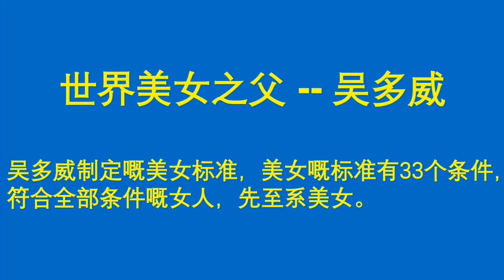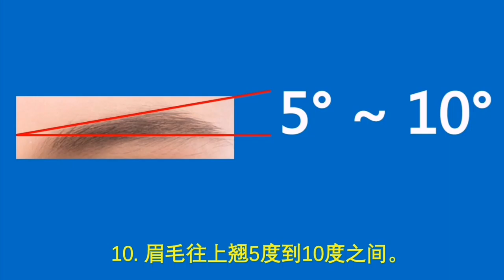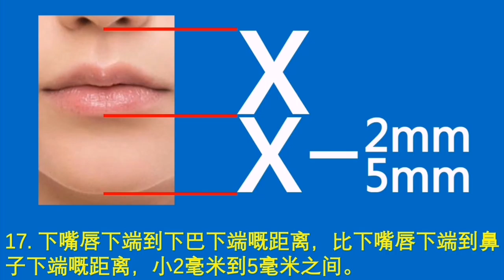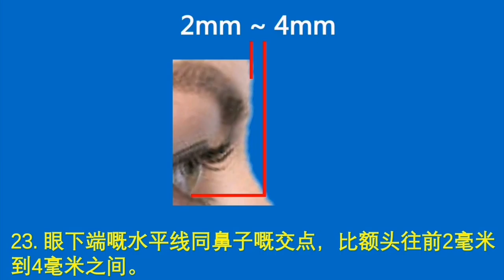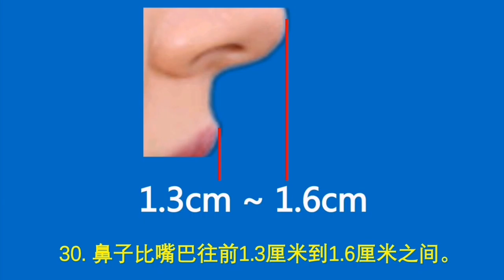鼻子同嘴巴嘅角度，喺90度到95度之间。